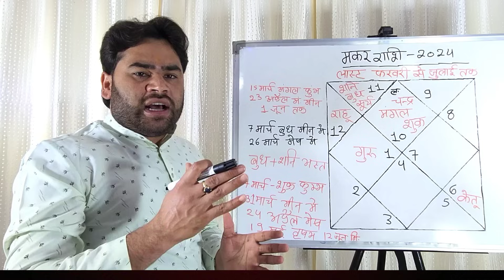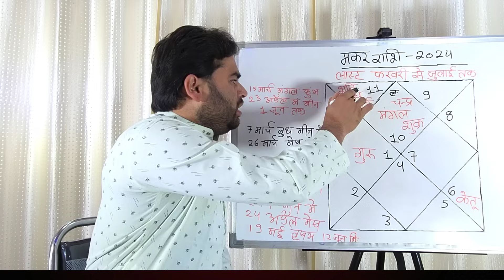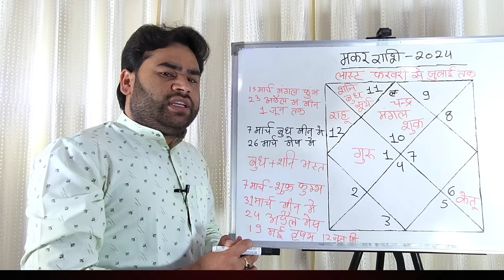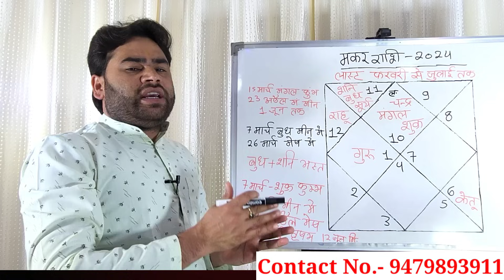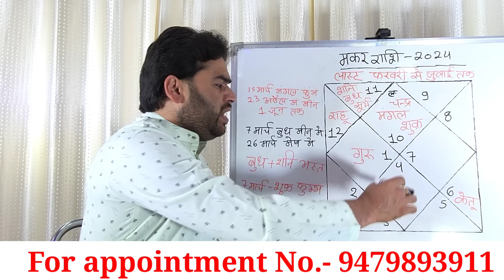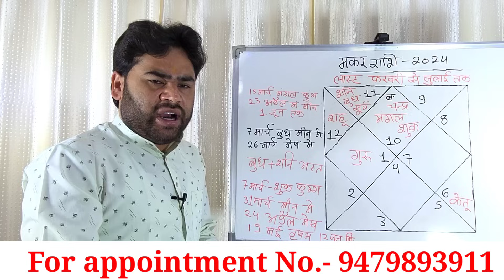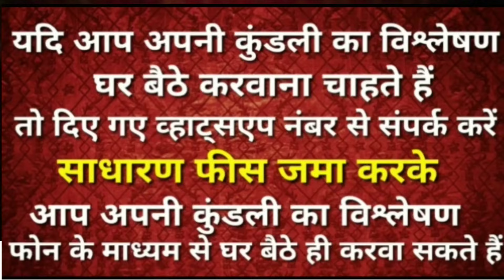🔥 मकर राशि को बड़ी राहत | परेशानियों से बीता लगभग 3 महीना | अब आगे क्या होगा मार्च से जुलाई 2024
इस वीडियो में बताया गया है कि फरवरी 2024 से जुलाई 2024 तक का समय कैसा रहने वाला है कौन सी घटनाएं घटने वाली है कौन से क्षेत्र में क्या लाभ देखने को मिलेगा धन्यवाद